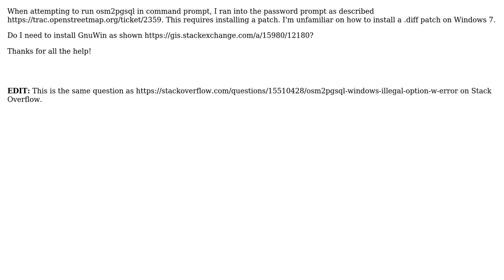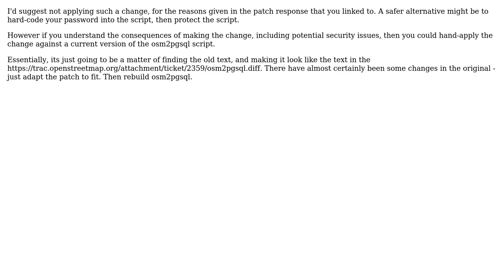GIS: Applying osm2pgsql .diff patch in windows 7 (2 Solutions!!)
GIS: Applying osm2pgsql .diff patch in windows 7

With thanks & praise to God, and with thanks to the many people who have made this project possible! | Content (except music & images) licensed under CC BY-SA | Music | Images & others | With thanks to user Zach user MappaGnosis user BradHards and the Stack Exchange Network Trademarks are property of their respective owners. You are responsible for your own actions.